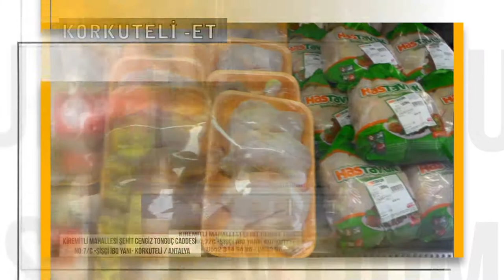VELİLERE BİLGİNLENDİRME TOPLANTISI